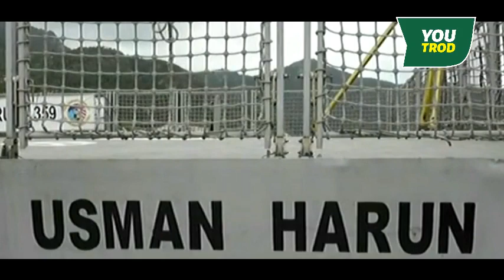EFEK UTANG? KAPAL CHINA MASUK NATUNA, PEMERINTAH DIAM